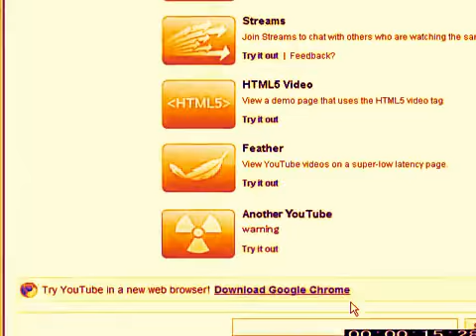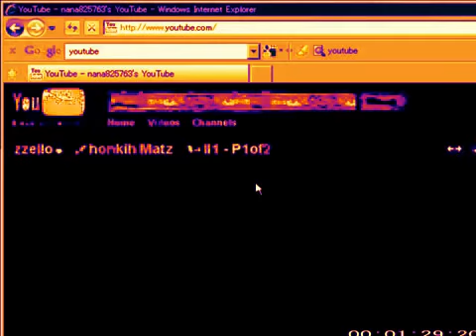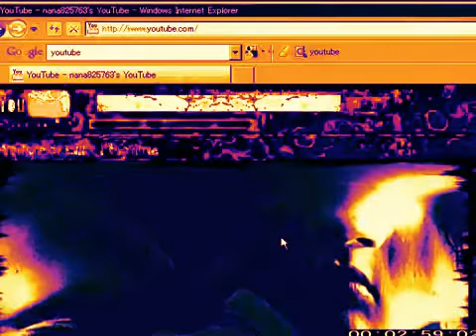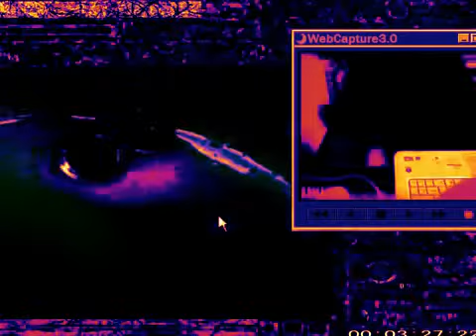Моят редактиран видеоклип